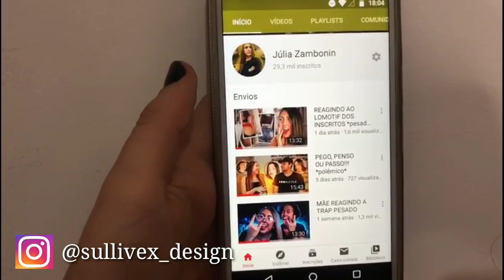ME TRANSFORMEI EM UMA E-GIRL (tentei kk)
Eaí, tu tá tranks?!🤙🏻